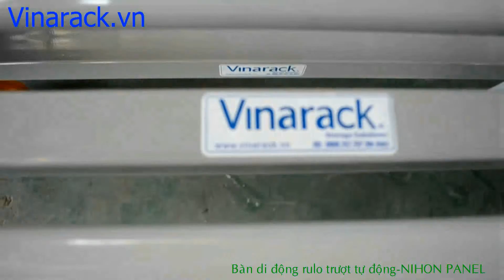Bàn thép kho hàng có rulo trượt tự động,CTy Nihon Panel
Vinarack,kệ nhà kho,kệ lưu trữ hồ sơ văn phòng,kệ lưu trữ hàng hóa,kệ trưng bày sản phẩm,kệ siêu thị,pallet sắt mạ kẽm,sơn tĩnh điện,kệ công nghiệp,sàn kệ công nghiệp,kệ chứa khuôn,xe đẩy hàng,xe đẩy siêu thị,kệ phụ tùng,kệ chứa khuôn mẫu,kệ tay đỡ công nghiệp,giỏ lưới,pallet lưới ...
Vinarack - Giải pháp lưu trữ